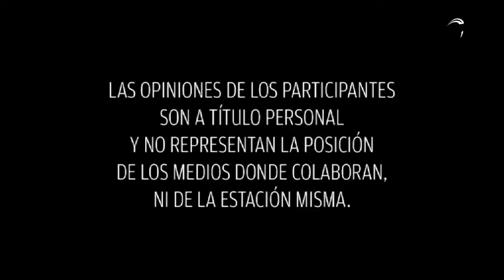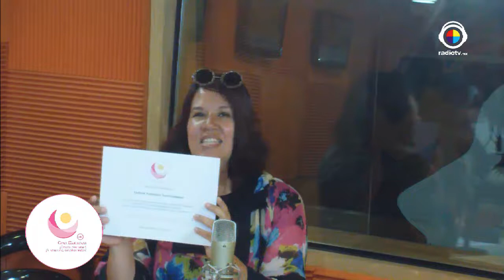Mujeres Divinas Tema: Ho'oponopono